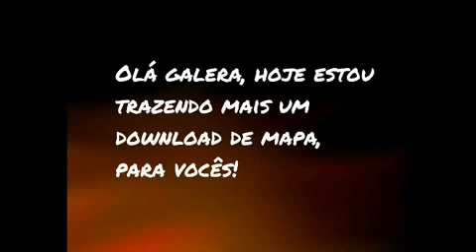Exploration - Download de mapa FNAF (Doom)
¤LEIA A DESCRIÇÃ©:
  ▬▬▬▬▬▬▬▬ஜ۩۞۩ஜ▬▬▬▬▬▬▬▬▬▬

  Like + favorito!
 √ •META: 20 likes :) ajuda pfv!
 √ •Novo video: Esta semana, fique ligado!
 ▬▬▬▬▬▬▬▬ஜ۩۞۩ஜ▬▬▬▬▬▬▬▬▬▬

Skype: meepgrow
 ▬▬▬▬▬▬▬▬ஜ۩۞۩ஜ▬▬▬▬▬▬▬▬▬▬

¤Musicas:

•Intro: Use o Shazam

•Video: Hendersin - All I Got

•Final: Abstract - i'm good
 ▬▬▬▬▬▬▬▬ஜ۩۞۩ஜ▬▬▬▬▬▬▬▬▬▬

DOWNLOAD DO MAPA:

 ▬▬▬▬▬▬▬▬ஜ۩۞۩ஜ▬▬▬▬▬▬▬▬▬▬

 ▬▬▬▬▬▬▬▬ஜ۩۞۩ஜ▬▬▬▬▬▬▬▬▬▬

¤PARCEIROS:

•Souris Official: Recomendo 100%

 ▬▬▬▬▬▬▬▬ஜ۩۞۩ஜ▬▬▬▬▬▬▬▬▬▬

•Danis S.A O Canal:
Recomendo 100%

 ▬▬▬▬▬▬▬▬ஜ۩۞۩ஜ▬▬▬▬▬▬▬▬▬▬

•Pedro ™:
Recomendo 100%

  ▬▬▬▬▬▬▬▬ஜ۩۞۩ஜ▬▬▬▬▬▬▬▬▬▬

•Novos videos em breve!
•Fui! ^^